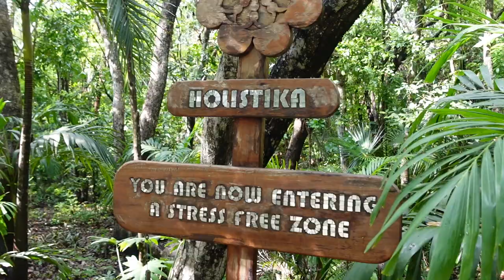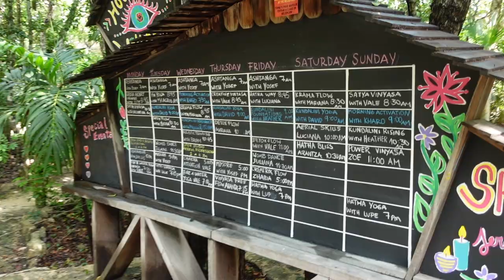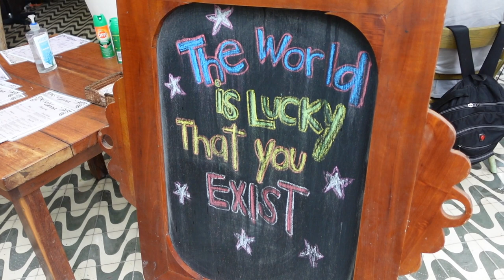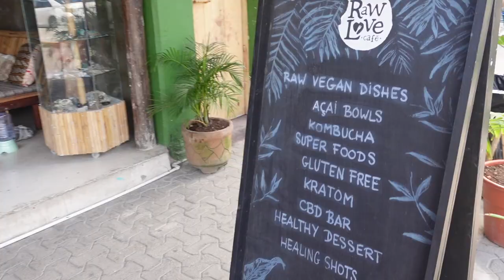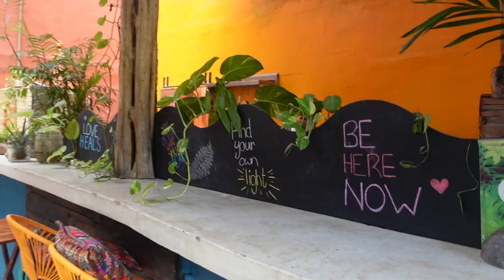TULUM Mexico Vlog 2021 - Things to do in Tulum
A week in Tulum Mexico Vlog - October 2021
What to do in Tulum for 1 week?